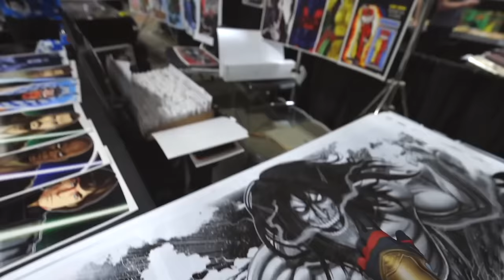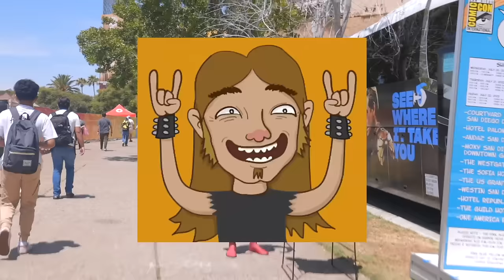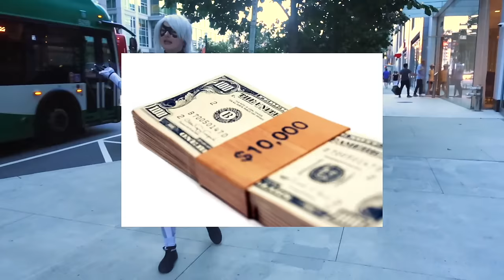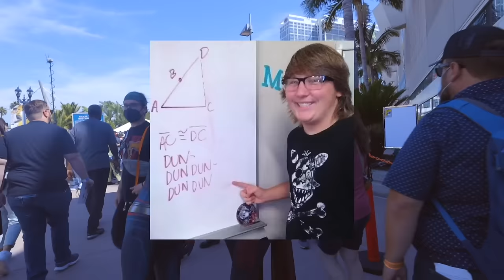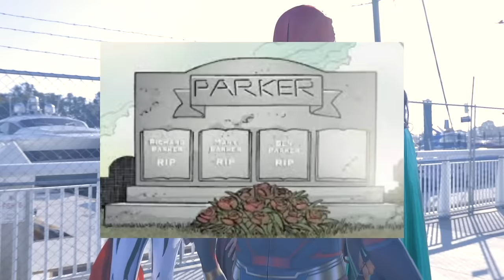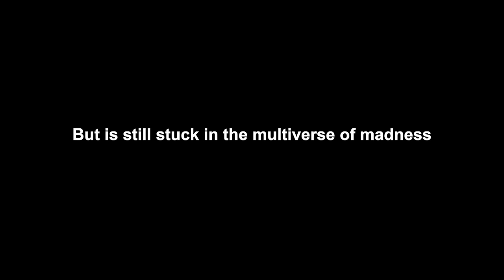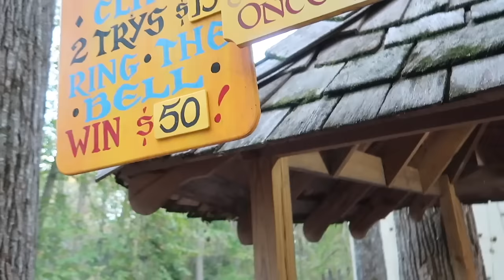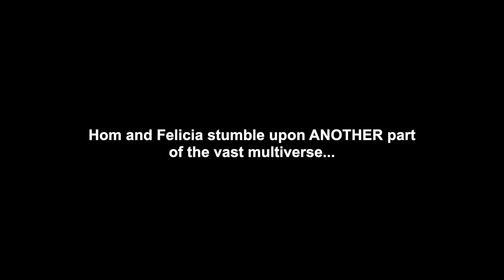Spooder-Man: The Multiverse of Madness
Hom Tolland trolls conventions for 2 hours but with lore.

In this No Way Home parody, Spooder-Man (Hom Tolland) visits anime and comic cons (the low budget multiverse of madness).